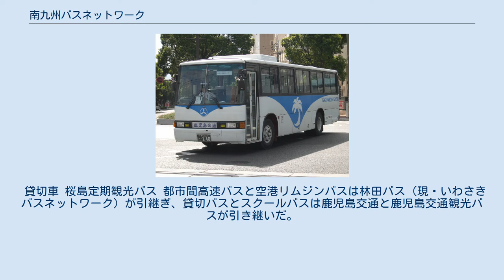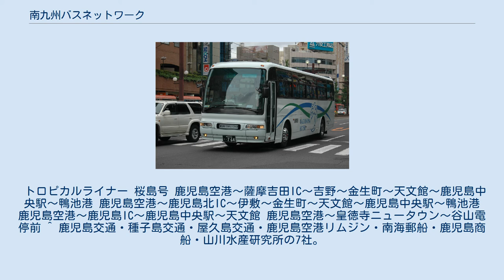南九州バスネットワーク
夜行高速バス仕様車（桜島号） 南九州バスネットワーク（みなみきゅうしゅうバスネットワーク）は、鹿児島県に存在していたバス事業者である。
本社は鹿児島県鹿児島市山下町9番5号に置いていた。
 いわさきコーポレーション（2001年4月1日にいわさきグループ各社が合併して出来た会社）の産業再生法の適用に伴う会社再編（バス部門の地域密着型分社への移行）に伴って、いわさきコーポレーションの高速バス・貸切バス部門（旅客案内上は鹿児島交通）と鹿児島空港へのリムジンバス部門（旅客案内上は鹿児島空港リムジン）が分社化して2004年4月1日に発足した。
 なお、同社は2006年8月をもって会社を解散した。
 貸切車 桜島定期観光バス 都市間高速バスと空港リムジンバスは林田バス（現・いわさきバスネットワーク）が引継ぎ、貸切バスとスクールバスは鹿児島交通と鹿児島交通観光バスが引き継いだ。
 トロピカルライナー 桜島号 鹿児島空港～薩摩吉田IC～吉野～金生町～天文館～鹿児島中央駅～鴨池港 鹿児島空港～鹿児島北IC～伊敷～金生町～天文館～鹿児島中央駅～鴨池港 鹿児島空港～鹿児島IC～鹿児島中央駅～天文館 鹿児島空港～皇徳寺ニュータウン～谷山電停前 ^ 鹿児島交通・種子島交通・屋久島交通・鹿児島空港リムジン・南海郵船・鹿児島商船・山川水産研究所の7社。